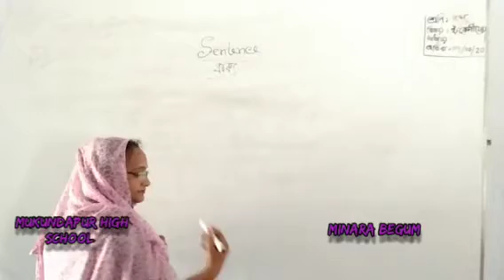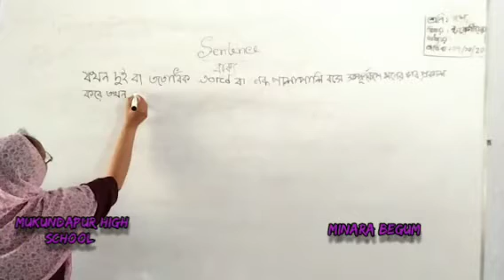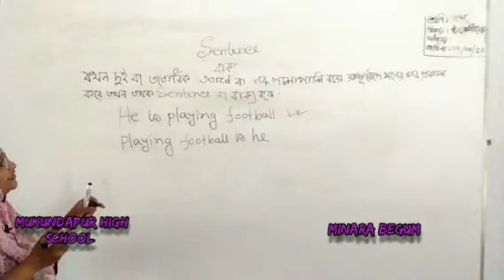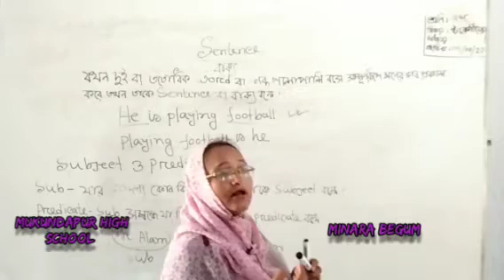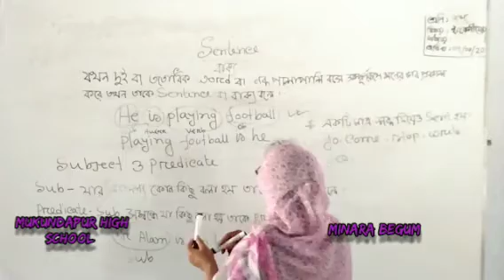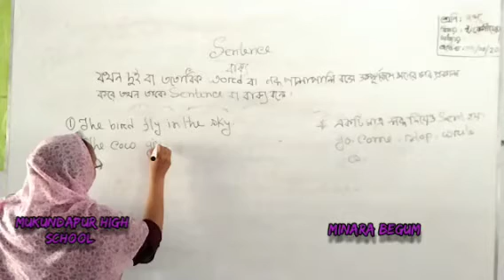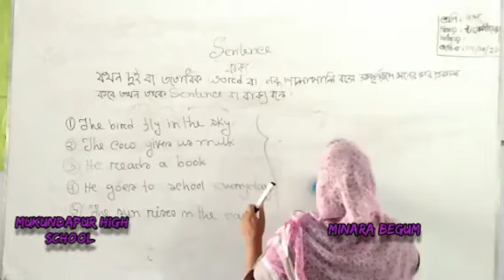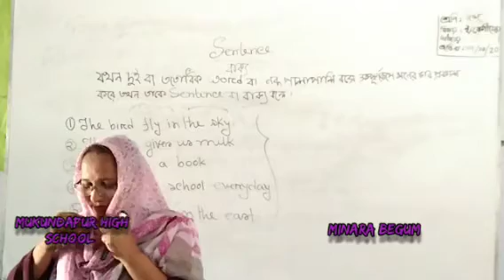Class -Six /Seven. Subject :English 2nd Paper. Mukundapur high school.